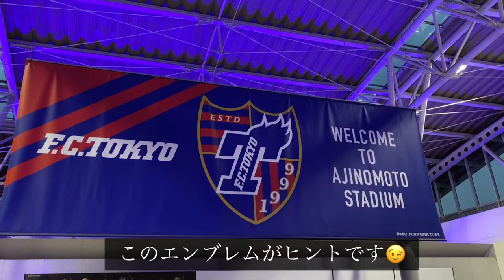ズボラ女子の横浜デートvlog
皆さんこんにちは！ズボラ女子です☺️
今日は横浜のみなとみらいで開催されていた
オクトーバーフェストに行った日のVlogです！
色んな種類のドイツビールとソーセージで
お腹いっぱい幸せでしたー！
その後は彼氏の影響でハマったサッカー観戦！
セレッソ大阪vsFC東京の試合を味の素スタジアムに
見に行ってきました。試合は0-4で負けちゃったけど
やっぱりサッカーはカッコいいなー！！
私の推しはセレッソ大阪No.24鳥海晃司選手です！